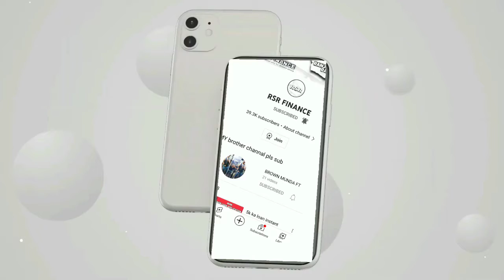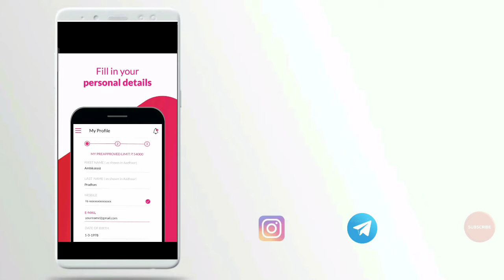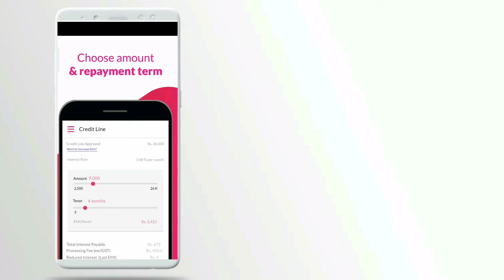54,000 loan तुरंत मिलेगा instant approval NBFC rbi ragister emi loan application 12 month loan tunre